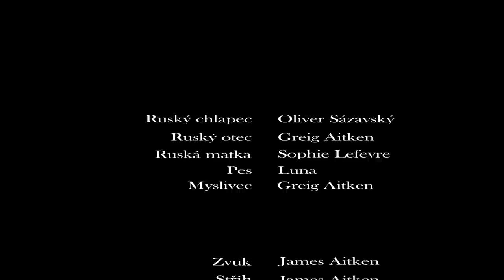James Aitken | Wild | Oliver Sázavský | 2014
Road to death